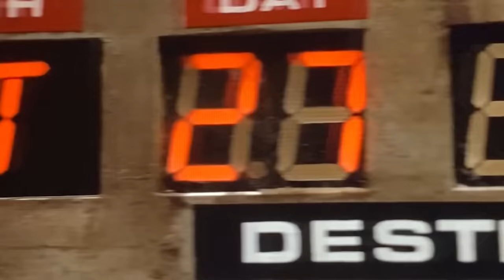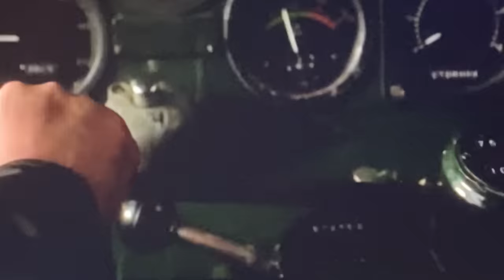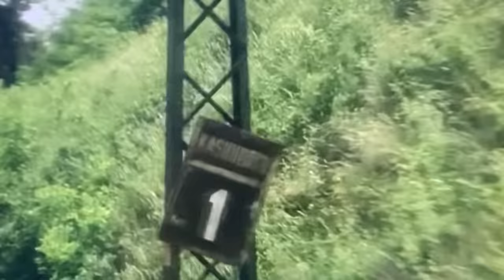Top 10 Most Epic Train Wrecks in Films of the Past Century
Thought this would make a great compilation video as someone who loves trains and is also a moderate film buff. What’s ironic, though, is that the crash scene at the bottom of the list is from one of my all-time favourite movies whereas the scene I ranked at #1 is from a film that I only consider watching for the magnificent yet brutal crash scene, which to me seems like a true depiction of what being inside a train collapsing off a bridge must really be like. Enjoy!